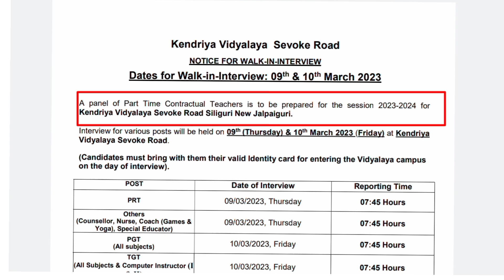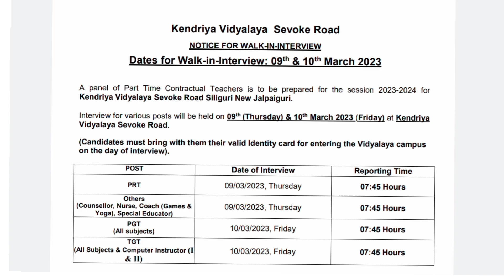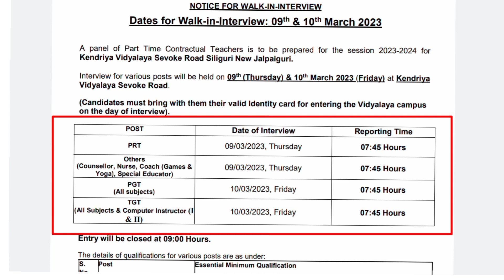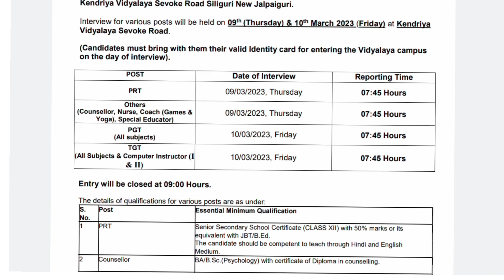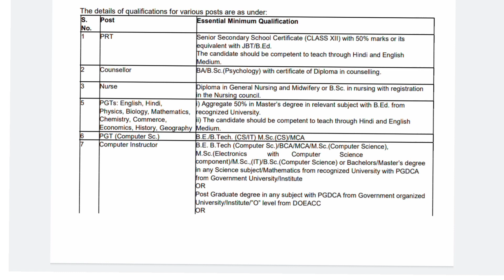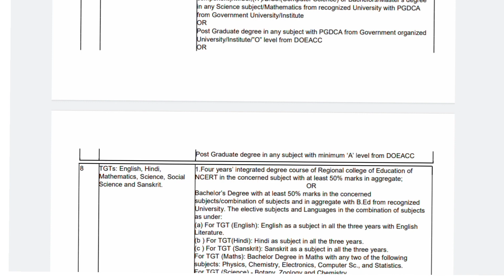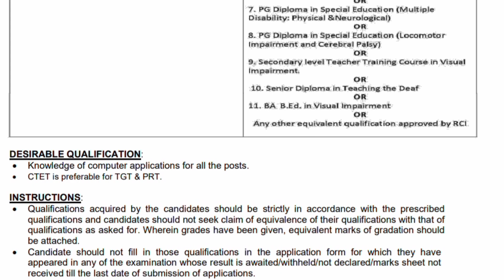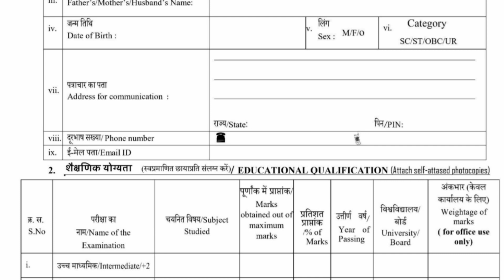primary tet news today||upper primary latest news||kendriya vidyalaya